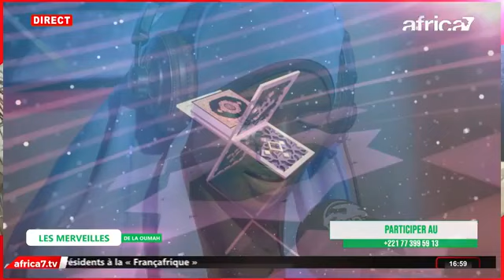LES MERVEILLES DE LA OUMMAH DU 10 MARS AVEC FATIMA BÂ DIALLO & SARR